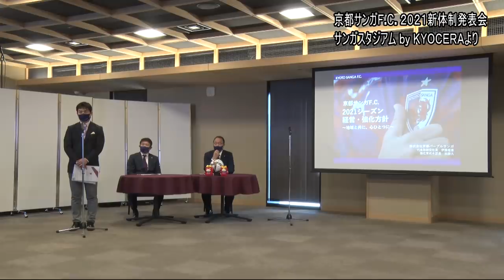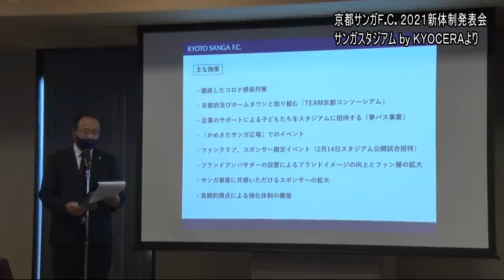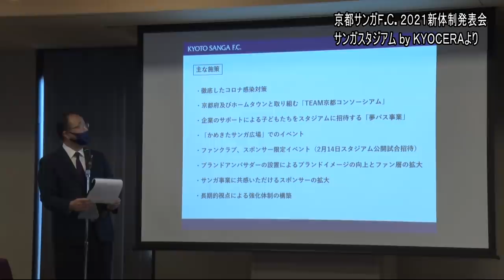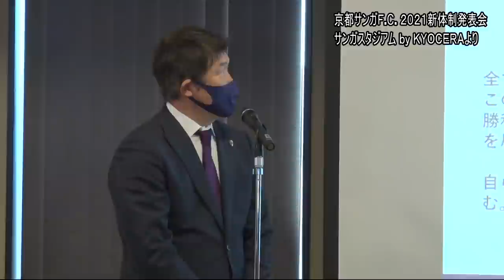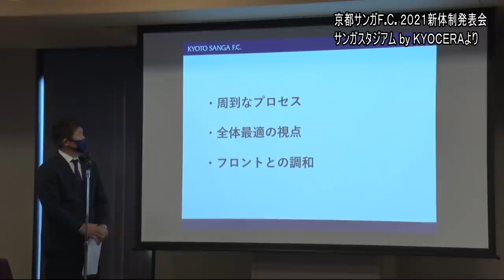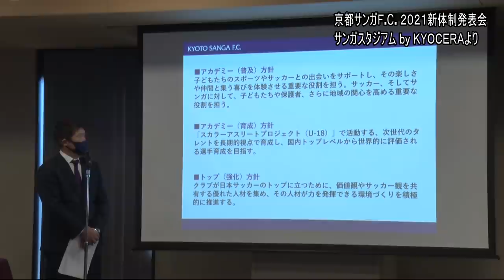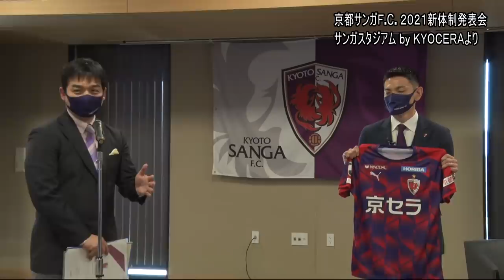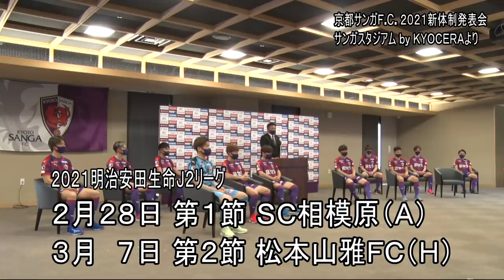京都サンガF.C.2021新体制発表会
2021年1月20日（水）にサンガスタジアム by KYOCERAで開催しました、「2021新体制発表会」の模様をお届けします！
新しい監督、選手、スタッフによる今季への意気込みをご覧ください。また、第3部の選手登場の場面では、見逃せないシーンも満載！！

■日時
1月20日（水）15:00～

■場所
サンガスタジアム by KYOCERA VIPルーム

■登壇者（予定）
第1部：伊藤雅章社長、加藤久強化育成本部長
第2部：曺貴裁監督、新加入スタッフ
第3部：新加入選手、曺貴裁監督